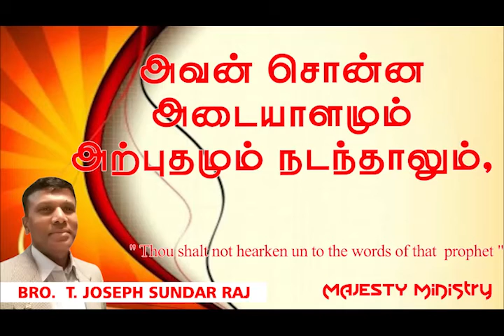" Thou shalt not hearken un to the words of that prophet "